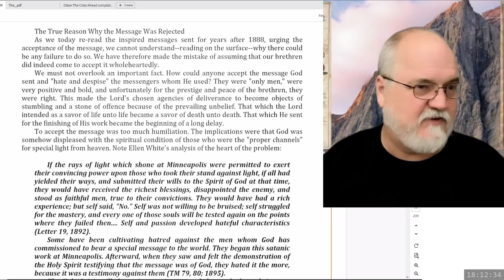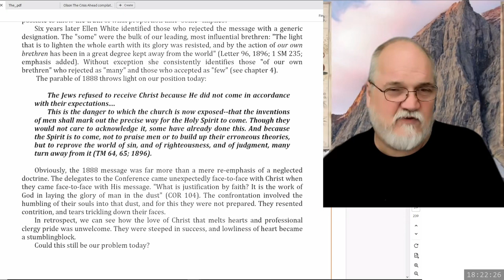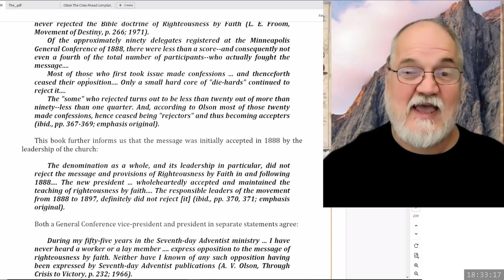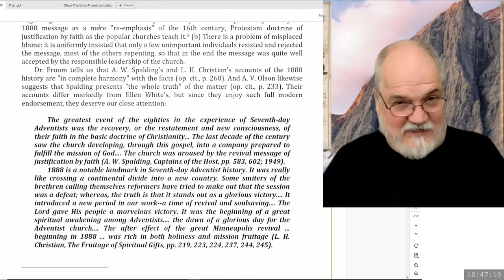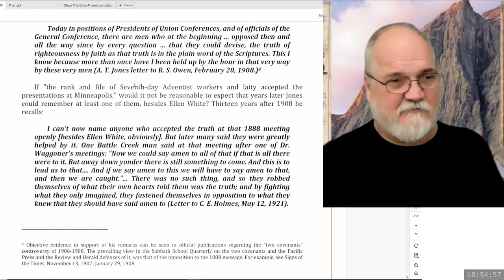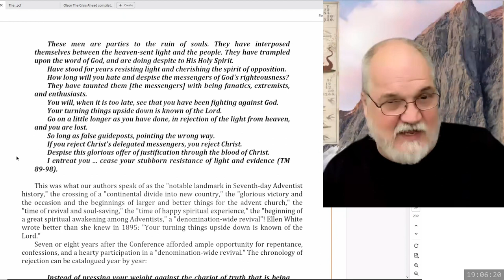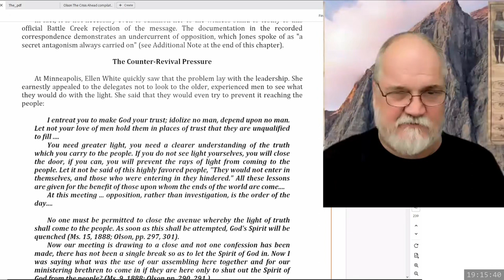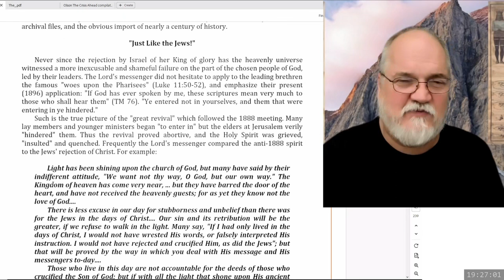2023 12 01 Three Angels Messages Part 75 - Theodore Turner